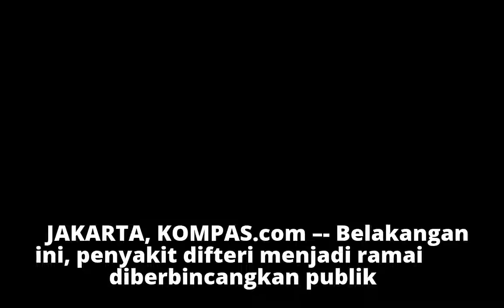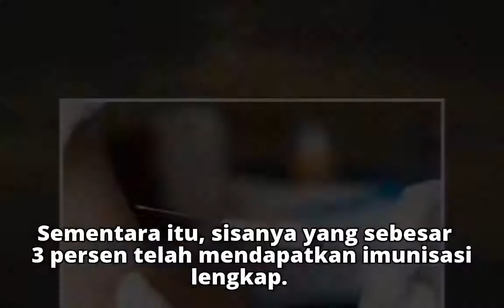Kemenkes: Difteri Tahun Ini Luar Biasa